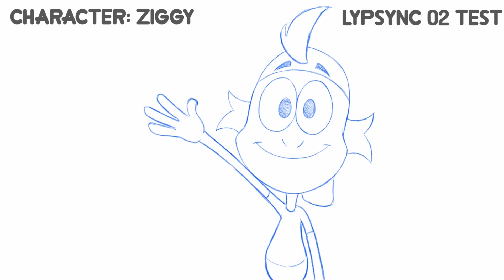2D ANIMATION TEST for Animated series - Santico - 2022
Hi Guys!, this is a couple of Animations test that i did for an Animated Series, i hope you like it and enjoy it!